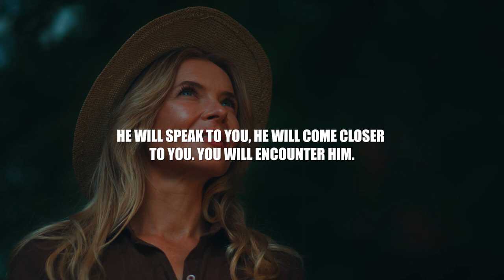Daily Devotion - The Pursuit of God, The Pursuit Of His Presence (Part-3) | Sermon Highlights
The goal of our life of daily devotion is to know Him intimately and glorify Him entirely. To know Him intimately, we must pursue Him (a)passionately, (b)wholeheartedly, (c)intently, (d)sincerely, (e)sacrificially and (f)expectantly. In this sermon we explore what it is to pursue Him and His presence.

A life of devotion is a life of discipline. We maintain a life of daily devotion because our desire is to deepen our personal relationship with the Lord Jesus Christ. The more we know Him, the more we can love Him, worship Him, trust Him, obey, and honor Him in our lives. Another important reason we maintain a life of daily devotion is to grow or mature spiritually, in our inner person. This results in our person transformation into Christlikeness and brings about our spiritual equipping to serve God effectively.